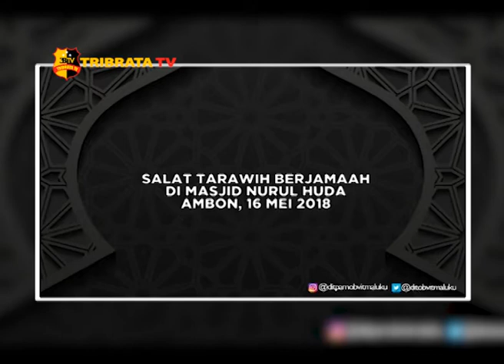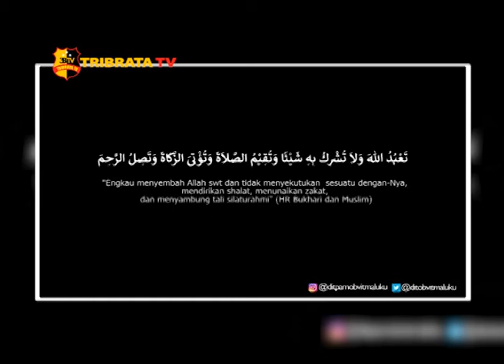DIRPAMOBVIT POLDA MALUKU SALAT TARAWIH BERJAMAAH DI MASJID NURUL HUDA AMBON